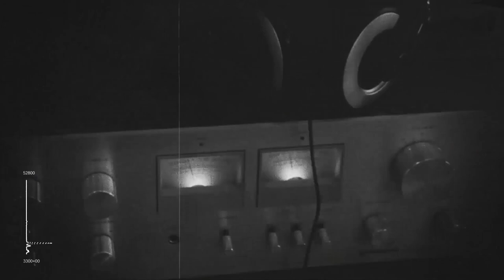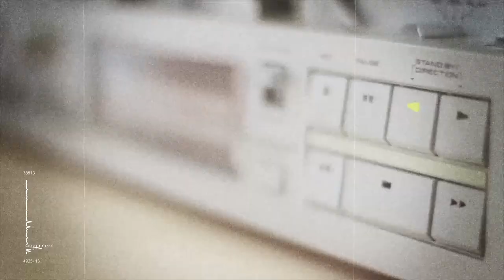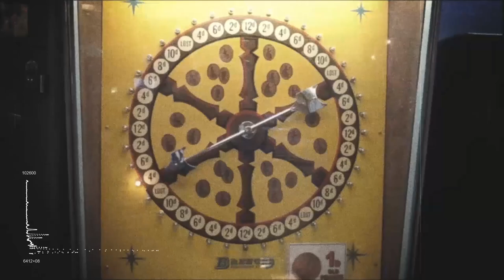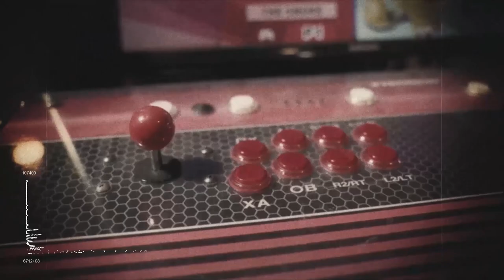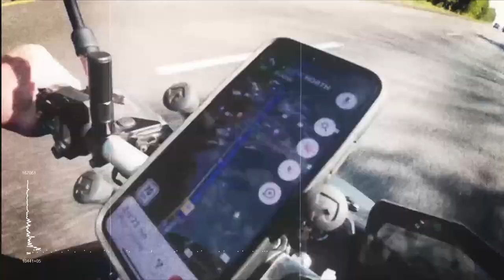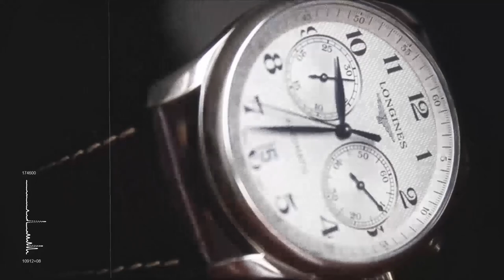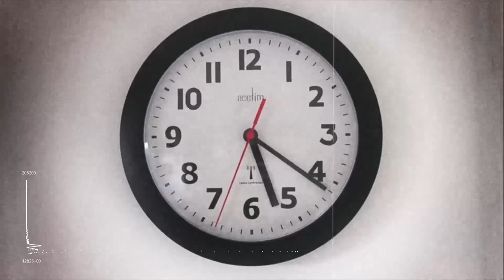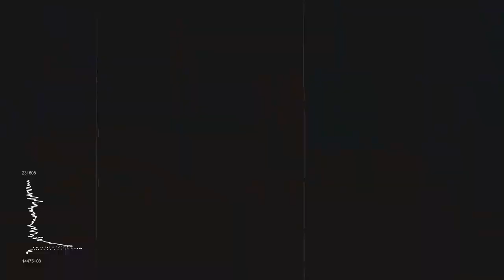Music for drawing | Summer in the City | Deep House Mix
Deep house is a subgenre of house music that originated in the 1980s, initially fusing elements of Chicago house with 1980s jazz-funk and touches of soul music.

00:00 The Summer Tears
07:59 Randomize your feelings
14:39 The fire in your eyes
22:23 The Summer like a retreat
30:19 World of your life
40:44 The symbol of new wayout

Music, illustration, and animation by TPYXA